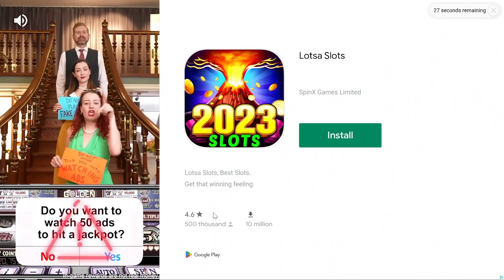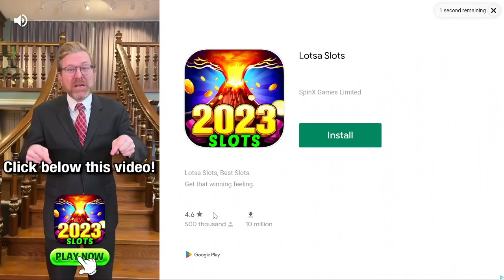200 DAYS Zombie Apocalypse: Days 141-143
Let's take down the Zombie Rhinoceros fast on Day 141!

Timestamps:

0:00 - Day 141
14:48 - Day 142
29:37 - Day 143